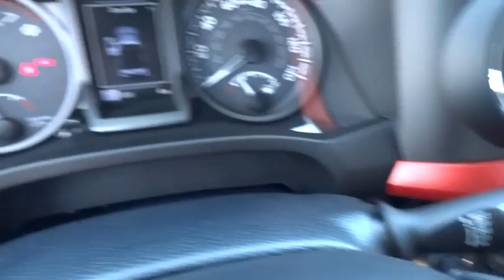2016 TOYOTA TACOMA Northern California, Redding, Sacramento, Red Bluff, Chico, CA GX045481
2016 TOYOTA TACOMA
2016 TOYOTA TACOMA TRD OFF ROAD - Stock#: GX045481 - VIN#: 5TFSZ5AN2GX045481

250 E. Cypress Ave.

NAV, Alloy Wheels, Back-Up Camera, Satellite Radio, 4x4. TRD Off Road trim. EPA 23 MPG Hwy/18 MPG City! Warranty 5 yrs/60k Miles - Drivetrain Warranty; CLICK NOW!br /br /KEY FEATURES INCLUDEbr /Navigation, Back-Up Camera, Satellite Radio. MP3 Player, 4x4, Aluminum Wheels, Keyless Entry, Privacy Glass, Steering Wheel Controls, Electronic Stability Control. br /br /EXPERTS RAVEbr /KBB.com's review says The Toyota Tacoma is highly versatile, with proven off-road capability and the best payload capacity in its class.. Great Gas Mileage: 23 MPG Hwy. br /br /OUR OFFERINGSbr /Our commitment to treating you in a neighborly fashion extends from our inventories and auto repair service to our no-frills, easy-to-comprehend auto financing. This comes not only in the form of car loans and leasing service for drivers from Redding, Chico, Red Bluff and Shasta Lake, but a tenacious spirit dedicated to getting the flexible terms you deserve. Please feel free to explore our entire site and see all of the products, services, and pre-buy car research we have to offer. br /br /Fuel economy calculations based on original manufacturer data for trim engine configuration. Please confirm the accuracy of the included equipment by calling us prior to purchase. br /